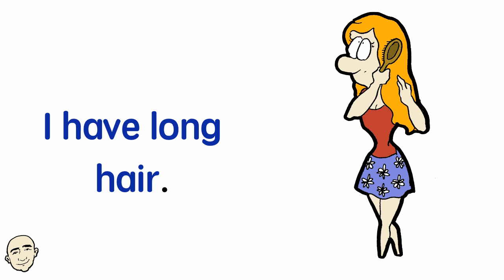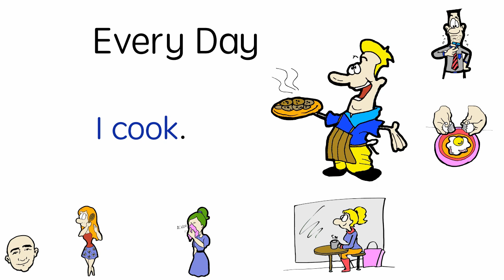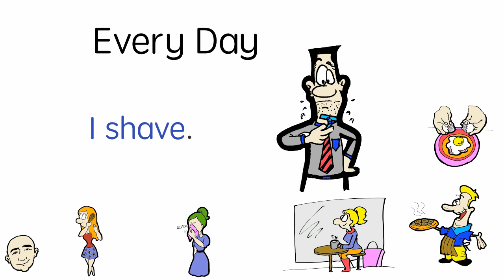Everyday Actions | Set 4 | English Speaking Practice | ESL | EFL | ELL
Hello Everyone! In this video, we will practice everyday actions.
In the second half of this video, you will practice speaking English on your own.
Language pattern in this video: Every day ...

Sentences and Vocabulary in this video:
I brush my hair.
I sneeze.
I have coffee.
I cook.
I have eggs.
I shave.

Mark Kulek

Here are my ebooks:

25 Short Simple Conversations Volume One:

25 Short Simple Conversations Volume Two